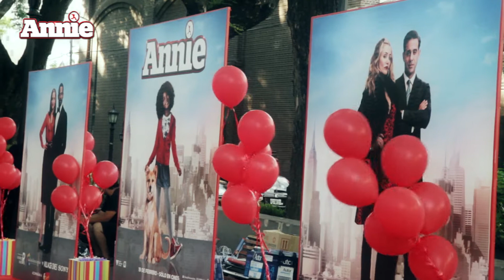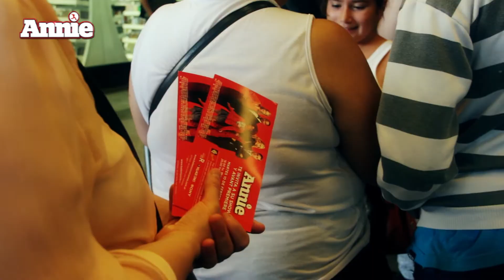ANNIE | Evento BailemosConAnnie: Clip 2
Algunas imágenes del Show Musical + Avant Premiere de Annie, realizado el martes 10 de febrero de 2015 en Recoleta Mall (Buenos Aires), conducido por el crítico de cine y presentador Javier Ponzone.
Cientos de personas presenciaron el show a cargo de la Escuela de Formación Artística Caleidoscopio, dejaron su donación de útiles escolares para la Fundación Juanito y participaron del sorteo de importantes premios, antes de ingresar a la sala para disfrutar la primera proyección de la película en el país.